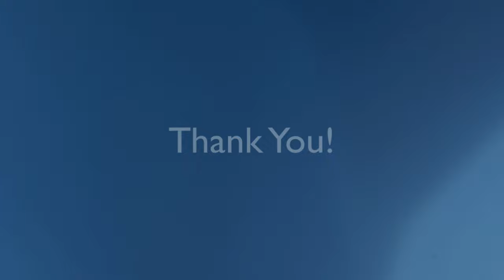TEACHING EMBODIMENT DESIGN RULES FOR 3D PRINTING THROUGH PROJECT-BASED LEARNING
Ergebnisse des Seminars Digitale Produktentwicklung / 3D-Druck 2023